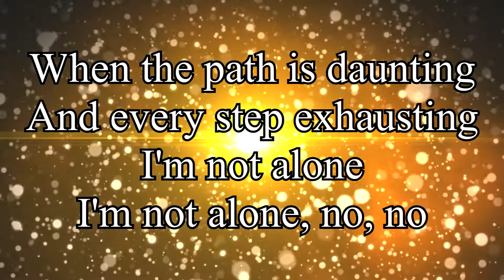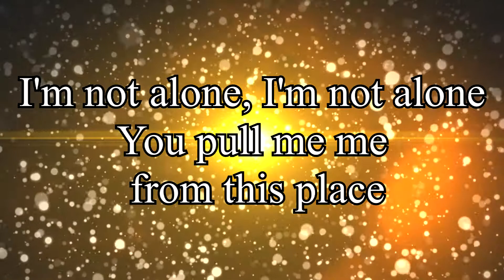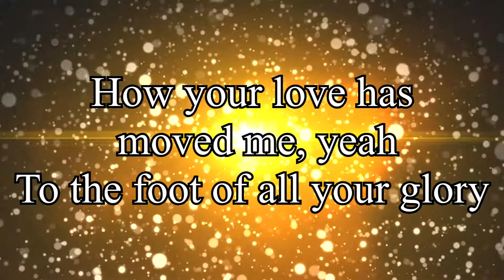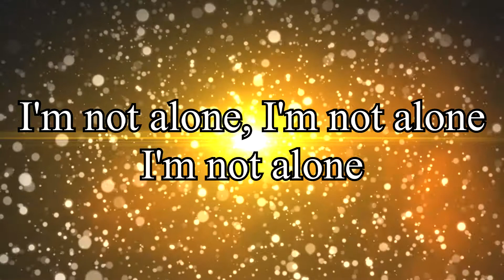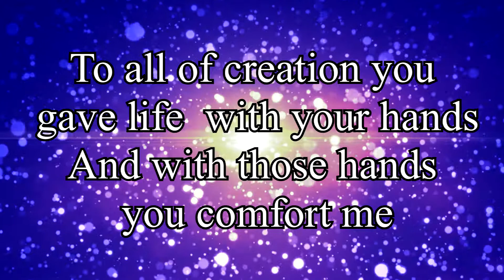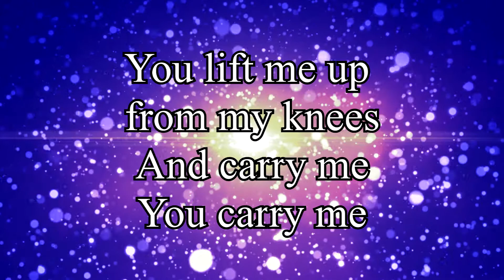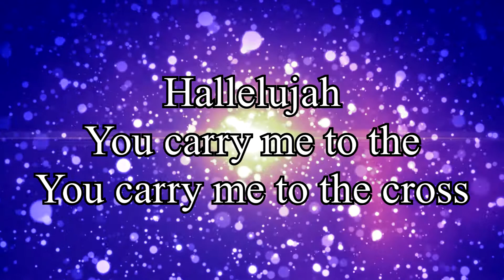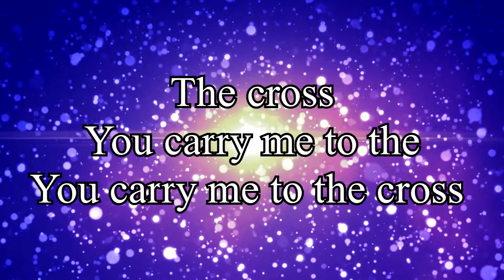Carry Me To The Cross - Kutless